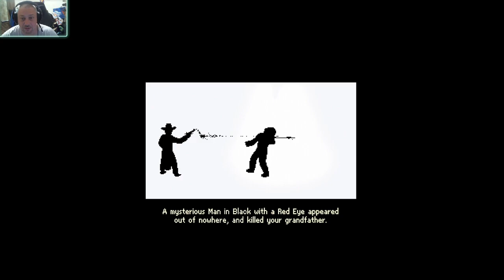Punchclub 2: Fast Forward - Rise to the Top with Your Fists! (Episode 7)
Fight your way through challenges and foes to become the ultimate champion in Punchclub 2 - Fast Forward